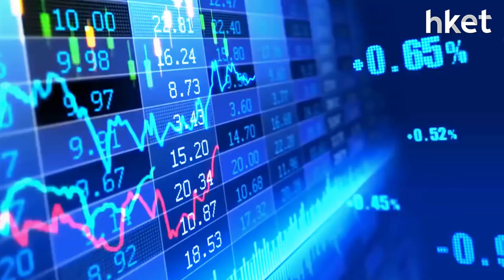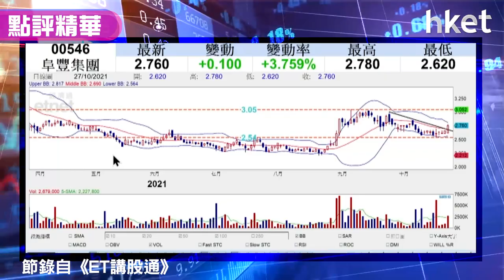【潛力股精選】孫運喜：阜豐集團（00546）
阜豐集團（00546）今日逆市升3.7%，走勢有喘定跡象，iMoney主編孫運喜認為阜豐集團（00546）技術上有上升潛力，建議投資者可買入，立即點擊收看／收聽策略分析。

Time code
00:00 - 港股今日市況速覽　恒指低開後反覆向下
02:25 - 美股造好　恒指初步未算悲觀
04:40 - 港股成交大跌　未現大沽壓
05:43 - 新經濟股或有投資者趁高獲利回吐
06:45 - 港股後市或補裂口
07:52 - 外圍現不明朗因素　美國加息或加快
10:02 - 觀眾問股：理文造紙（02314）現價可溝貨？
12:37 - 觀眾問股：中國平安（02318）甚麼價位可買入？
16:09 - 觀眾問股：騰訊（00700）現價可吸納？
18:58 - 觀眾問股：美團（03690）現價可吸納？
21:23 - 觀眾問股：美股會否爆煲？憂聯儲局「急剎車」加息
25:11 - 觀眾問股：港交所（00388）走勢弱或再跌
28:30 - 觀眾問股：ASM太平洋（00522）前景點睇？
30:41 - 股票推介：金風科技（02208）
31:06 - 股票推介：阜豐集團（00546）